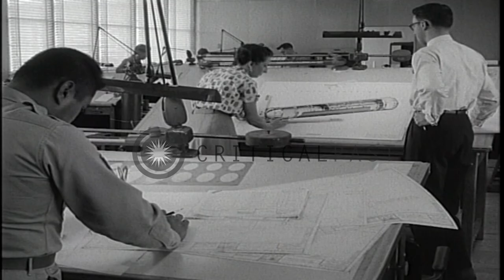Draftsmen conferring over tables at the Redstone Arsenal office in Huntsville, A...HD Stock Footage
Draftsmen conferring over tables at the Redstone Arsenal office  in Huntsville, Alabama.

Draftsmen conferring over tables at the Redstone Arsenal office in Huntsville. Two draftsmen at a table draw using stencils. Another draftsman works at a table. A man and a woman mark on a figure. A lamp lights above their table. Location: Huntsville Alabama. Date: April 24, 1956.

57,000+ broadcast-quality historic clips for immediate download.